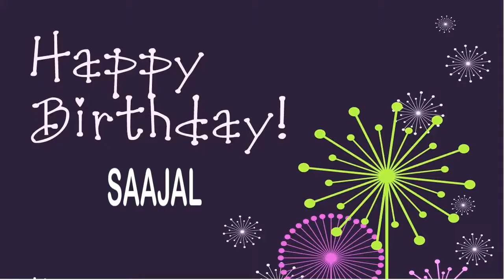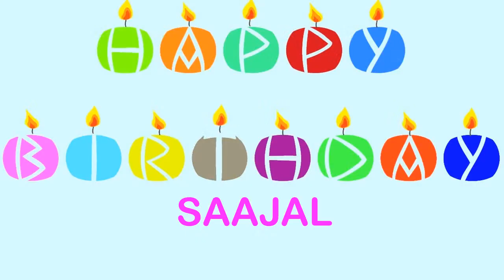Saajal Wishes & Mensajes - Happy Birthday